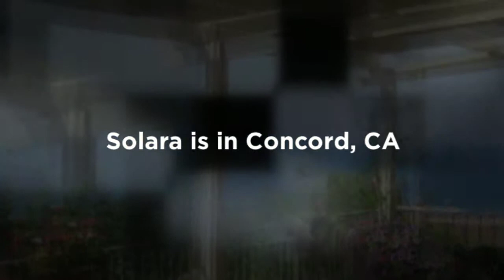Solara Patio Cover Specialist of Concord, CA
Solara Patio Cover Specialist in Concord, CA. Find out our louvered roof system, patio covers, gazebos, aluminum awnings and DIY pergola.